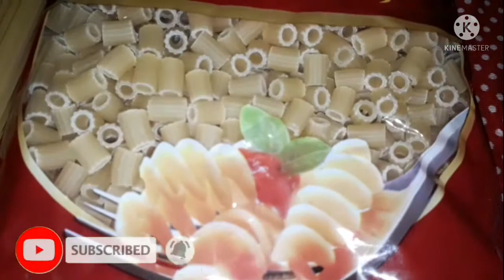طريقه عمل الكشري المصري باسهل طريقه و احسن من بتاع المحلات وكل في حله واحده جربي الطريقه و هتدعي لي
قناه يوميات زياد نمر
نوعين مكرونه زائد ربع كيلو ارز
كوبايه عدس بجبه وشعريه
ربع كيلو طماطم معلقتين توم كبار للصلصه وليد دقه
البهارات ملح كمون فلفل اسمر كزبره ناشفه شطه
وكل حسب الرغبه و لو تبعت الطريقه هتسهل لك الطريقه